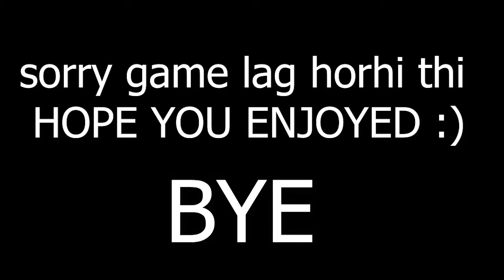Playing Valorant For The First Time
Hello whats up BOIIIISSSSSS I am back with new video sorry main kuch

 and share to your followers